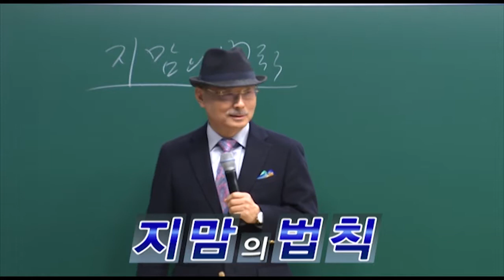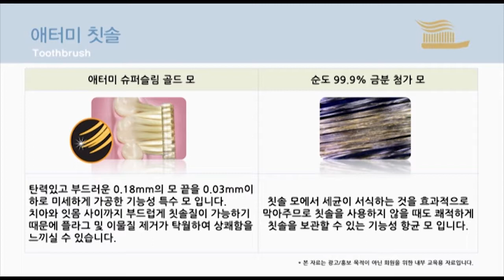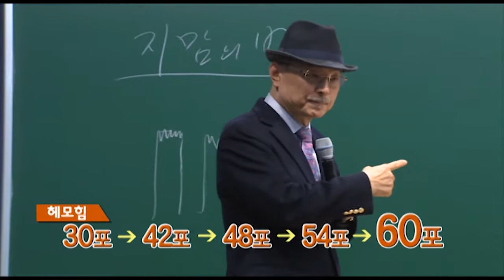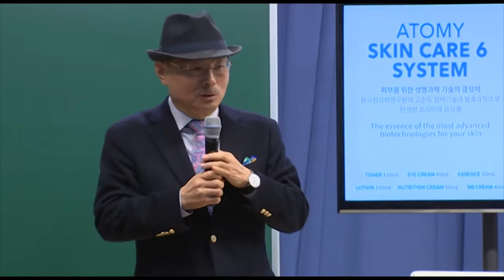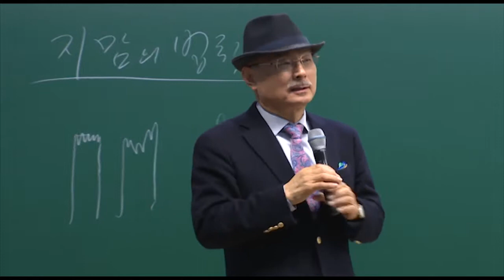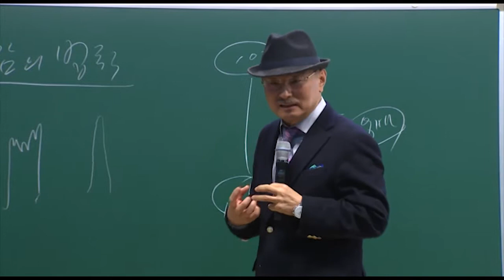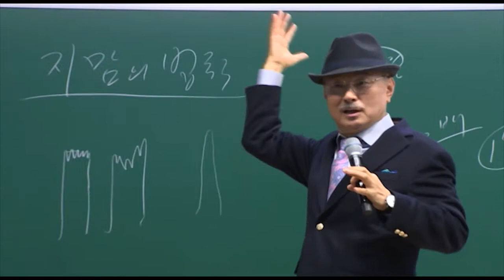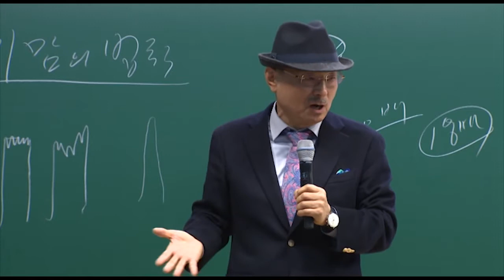แนะนำบริษัท อะโทมี่ - Company Introduction by Park Han Gil (Dubbed: Thai)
ติดต่อข้อมูลการลงทะเบียน

หลักการของโลกนี้ไม่มีอะไรซับซ้อน
ธุรกิจกระจายสินค้า! หลักการคือขายสินค้าคุณภาพดีในราคาถูก

กลยุทธ์ในการสร้างสินค้า MASSTIGE ของอะโทมี่ คือ
การผลิตสินค้าคุณภาพดีมีระดับและขายในราคาที่จับต้องได้

สินค้า Masstige เปิดโอกาสให้ผู้บริโภคได้มีความสุขกับการใช้สินค้าคุณภาพดี
และยังเปิดโอกาสให้ผู้สนใจแต่ไม่มีเงินทุนมาทำธุรกิจได้
ด้วยกลยุทธ์ Masstige นี้ทำให้อะโทมี่ได้ผลตอบรับที่ดีจากทั่วทุกมุมโลก
บริษัท อะโทมี่ จำกัด ก่อตั้งในปี 2009 และขยายสาขาไปยังต่างประเทศ เริ่มที่ประเทศสหรัฐอเมริกาเป็นที่แรก ตามด้วยสาขาประเทศญี่ปุ่น
แคนาดา ไต้หวัน สิงคโปร์ กัมพูชา ฟิลิปปินส์ มาเลเซียตามลำดับ ผลของการบุกเข้าสู่ตลาดสากลด้วยกลยุทธ์สินค้า Masstige
ทำให้บริษัทได้รับรางวัลท็อปมูลค่าส่งออกอย่างต่อเนื่อง ได้แก่ รางวัลท็อปมูลค่าส่งออก 5,000,000 ดอลล่าร์ประจำปี 2011
รางวัลท็อปมูลค่าส่งออก 10,000,000 ดอลล่าร์ประจำปี 2013 รางวัลท็อปมูลค่าส่งออก 20,000,000 ดอลล่าร์ประจำปี 2015
และรางวัลท็อปมูลค่าส่งออก 30,000,000 ดอลล่าร์ประจำปี 2016
ในเดือนธันวาคม 2016 บริษัทได้เปิดสาขาที่ประเทศเม็กซิโกเป็นการปูทางเข้าสู่ตลาดละตินอเมริกา นอกจากนั้นเรายังเจาะตลาด
ไปยังอเมริกาเหนือ อเมริกาใต้และเอเชียตะวันออกเฉียงใต้อีกด้วย
ในอนาคตอะโทมี่จะเพิ่มสาขาที่เอเชียตะวันออกเฉียงใต้ แล้วจะเริ่มเจาะตลาดประเทศจีนด้วยจุดประสงค์ที่จะทำให้อะโทมี่
เป็นศูนย์กลางกระจายสินค้าระดับสากลตามเป้าหมายการบริหารของบริษัท
ช่วงแรกของการเริ่มต้นกิจการเราไม่ได้คิดว่าธุรกิจแบบเครือข่ายเป็นคู่แข่งของเรา
แต่กลับคิดว่าคู่แข่งทางการค้าที่สำคัญของเราคือ ศูนย์กระจายสินค้าทั่วไป
(ซุปเปอร์มาร์เก็ต, ห้างสรรพสินค้า, ทีวีโฮมช็อปปิ้ง, อินเตอร์เน็ตช็อปปิ้งมอลล์)
ตั้งแต่นี้ไปอะโทมี่จะเป็นประวัติศาสตร์ครั้งใหม่ของการตลาดแบบเครือข่าย
อะโทมี่เรียนรู้หลักการทฤษฎีและปฏิบัติตามกฎระเบียบ
จึงทำให้วันนี้เรากลายเป็นตัวอย่างของการตลาดแบบเครือข่าย
และทางเราจะพยายามเปลี่ยนความคิดเดิมๆ เกี่ยวกับธุรกิจแนวนี้และมุ่งมั่นพัฒนาธุรกิจให้ดียิ่งขึ้นอย่างต่อเนื่อง
อะโทมี่ดำเนินการภายใต้ 1. วัฒนธรรมการรักษากฎระเบียบ 2. วัฒนธรรมการเติบโตร่วมกัน 3. วัฒนธรรมการแบ่งปัน
อะโทมี่ไม่ได้มุ่งเน้นเพียงแค่สร้างความประทับใจเท่านั้น
แต่เป้าหมายสูงสุดของเราคือกาสร้างความสำเร็จให้กับลูกค้า
ธุรกิจที่ยึดมั่นในจิตวิญญาณ! อะโทมี่หวังว่าการพบกันครั้งนี้จะทำให้เราได้เป็นเพื่อนร่วมทางก้าวสู่ชีวิตที่ประสบความสำเร็จไปกับคุณ
เรายินดีให้บริการด้วยความนอบน้อมและพร้อมดูแลจนกว่าฝันของทุกท่านจะเป็นจริง